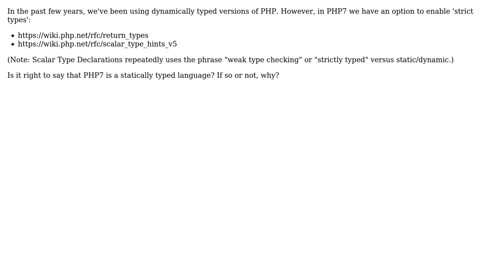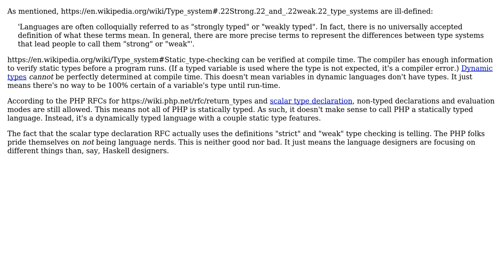Software Engineering: Is PHP7 a static or dynamic typed language?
With thanks & praise to God, and with thanks to the many people who have made this project possible! | Content (except music & images) licensed under CC BY-SA | Music | Images & others | With thanks to user Scant Roger user Hassan Althaf and the Stack Exchange Network Trademarks are property of their respective owners. You are responsible for your own actions.